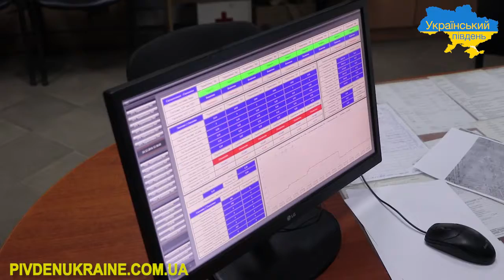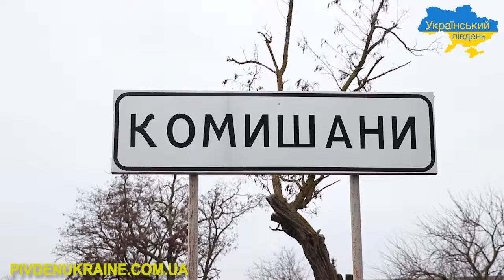Жителі смт Комишани вирішили проблему неякісної питної води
Кажуть, під лежачий камінь вода не тече; а зміни на краще є результатом тривалої наполегливої праці. Так сталося і в селищі Комишани, де, у прямому сенсі, потекла вода – питна.

Протягом багатьох 10-літь люди отримували неякісну воду, яку не можна було використовувати ні для харчових, ні для господарських потреб. Зі свердловин, залишених у спадок радянською владою, надходила жорстка вода з великим вмістом солі.

Проблему спільно вирішували обласна державна адміністрація, міська й селищна ради, заручившись підтримкою Кабінету Міністрів України. Будівництво нового водозабору завершилося 29 грудня минулого року. Це стало справжнім передноворічним подарунком і подією історичного масштабу для комишанців.

«У результаті пошуків, співпраці з міською владою та водоканалом ще в 2015 році ми знайшли технічне рішення – використовувати води  підземного озера в районі аеропорту, дебет якого дозволяє забезпечити питною водою Комишани. Так, в результаті реформи Президента про бюджету децентралізацію ми знайшли кошти на місцях і змогли виконати всі необхідні роботи. Ми бачимо, як бюджетна децентралізація конкретно впливає на життя конкретних громадян», - повідомив голова Херсонської облдержадміністрації Андрій Гордєєв.

Про виконані роботи звітував заступник директора Департаменту житлово-комунального господарства та паливно-енергетичного комплексу ХОДА Віктор Рассолов: «Загальна вартість об’єкту становить близько 29 млн грн. Нитку водогонів, а це  6 км 400 м, прокладено від району міжнародного аеропорту «Херсон» до мереж селища Комишани. Пробурено 6 свердловин різної глибини - від 40 до 50 м. Дебет водозабору (роботи всіх 6 свердловин) становить 3600 кубів на добу, але на період зими потреби комишанців задовольняє робота 2 свердловин».

Протягом 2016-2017 рр побудовано трансформаторні підстанції, 6 електрощитових з диспетчерськими пунктами, 2 камери  перемикання (одна в районі аеропорту, інша – поблизу Комишан), виконано роботи з підключення свердловин електрокабелем потужністю 6 кВт довжиною більше 4 км, які з’єднано і підключено між собою за допомогою труб різного діаметру загальною протяжністю більше 4 км.

Але після введення водогону в експлуатацію «смачна» вода в домівки місцевих жителів надійшла не відразу. За словами Віктора Рассолова, затримка відбулася з технічних причин. Свердловини мали попрацювати в штатному режимі, промитися. Крім того, треба було налагодити автоматику, адже керування об’єктами здійснюється Херсонським водоканалом дистанційно з обласного центру.

Особливо складно було вирішувати проблему «несмачної» води в навчальних закладах. Директорка Комишанської школи №26 Надія Чорноус повідомила: «Раніше батьки учнів скаржилися і вимагали, щоб ми закуповували воду для приготування страв дітям . Але школа не має права закуповувати воду десь і в когось, тому що вона має бути сертифікованою згідно з вимогам Херсонського водоканалу. Зараз цієї проблеми вже немає. Вода відповідає всім показникам якості, а наші діти задоволені смаком обідніх страв».

За словами шкільної кухарки Людмили Андрієць, щоб відчути смак компоту, який був раніше, зараз у склянку треба додати половину чайної ложки солі.

Нині жителі Комишан без жодних острахів вживають воду з-під крану, використовують її у господарських цілях. Розповідають, що спочатку не повірили новині про подачу якісної води – на стільки неможливим це здавалося.

Місцеве керівництво не збирається зупинятися на досягнутому. За словами селищного голови Олександра Фатєєва, якісна вода повинна текти по якісним трубам, тому у планах – заміна водопровідних мереж.

Так, приклад Комишан демонструє, як маленькими кроками робляться великі справи.

Голова Херсонської облдержадміністрації Андрій Гордєєв поділився масштабними планами щодо забезпечення питною водою жителів області: «Крім Комишан, є ще Іванівка, Нововасилівка, Верхні Сірогози. Вже в цьому році з держбюджету отримано кошти на будівництво великого групового водогону, який так само не могли зробити за радянських часів, але який ми сьогодні успішно будуємо».